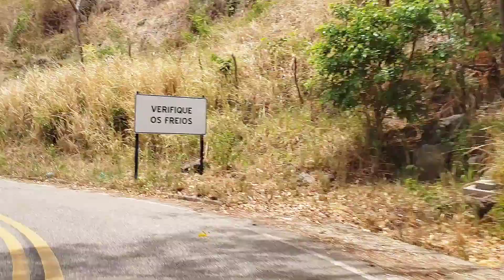CHEGAMOS NO SERTÃO! CEARÁ 🇧🇷 EP-236/21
paisagem de interior..